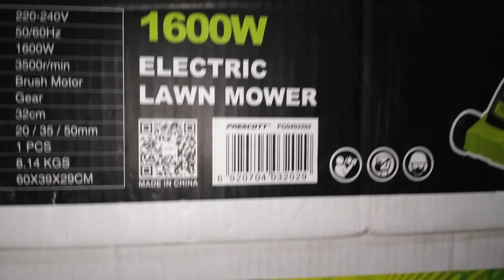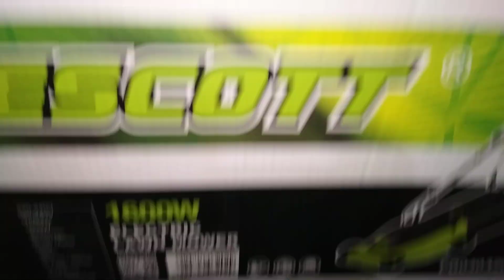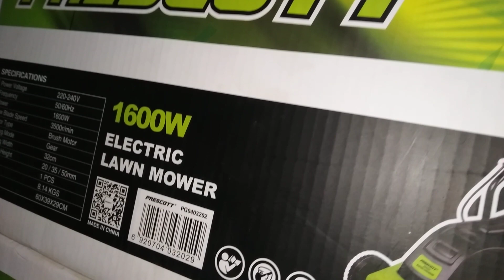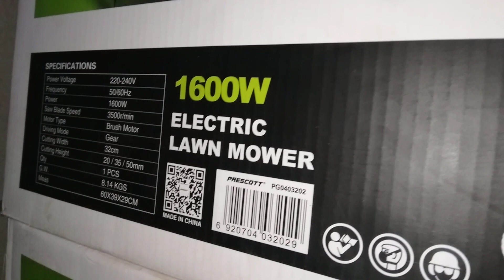Prescott Power Tool's Electric Lawnmower 1600W 03325812474